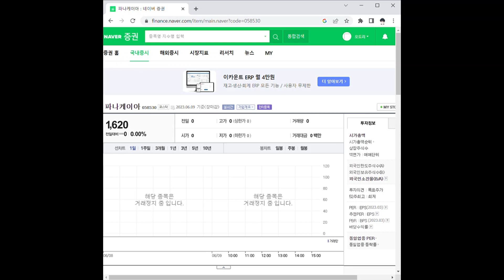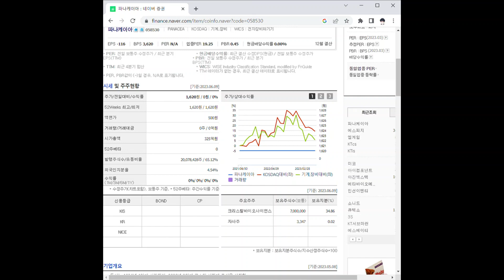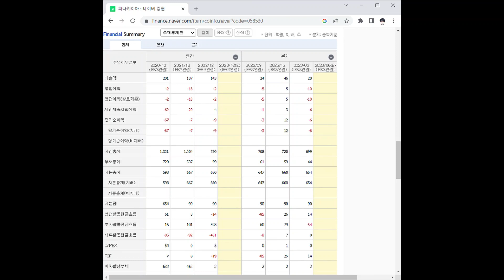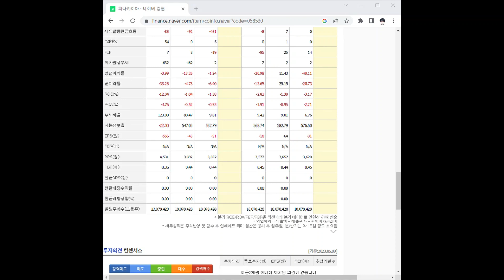058530파나케이아 주가 전망 및 차트 분석